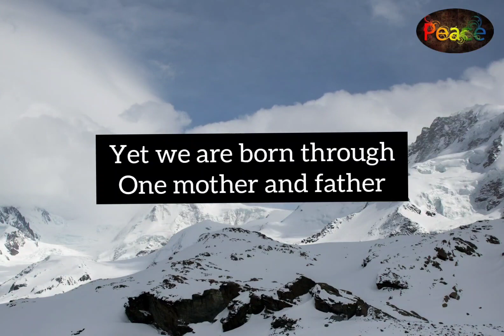It is time to unite as an Ummah